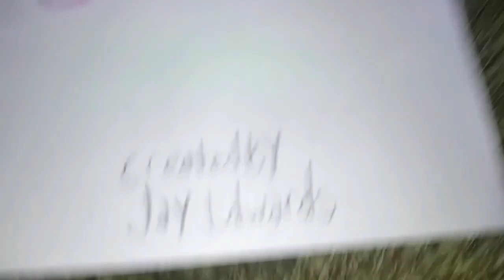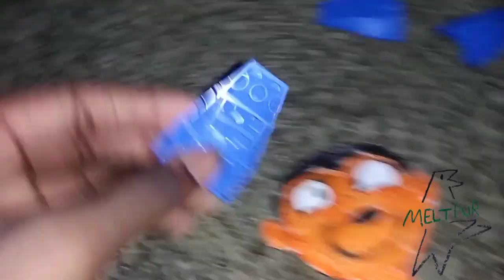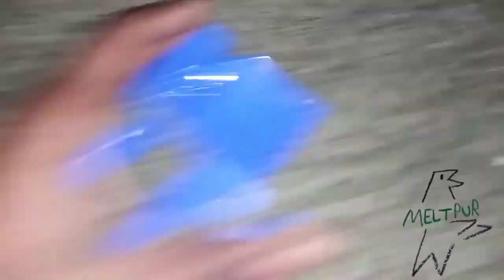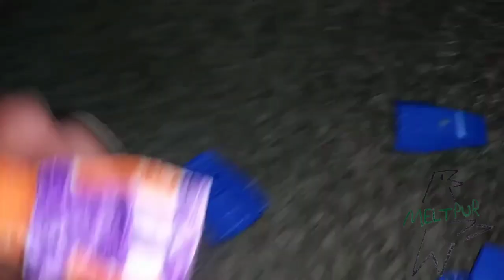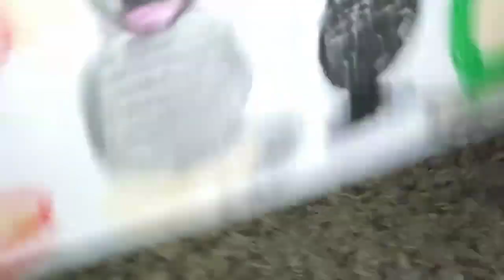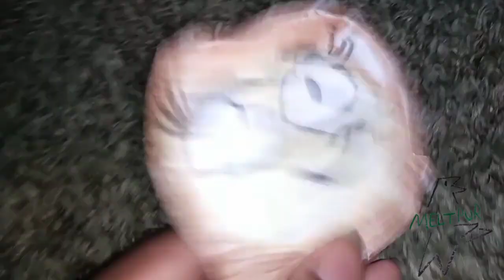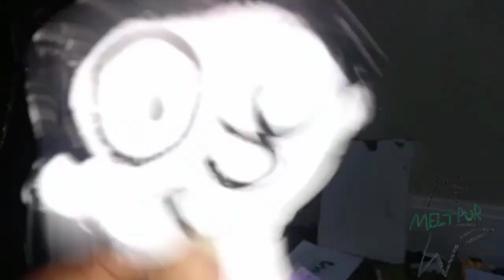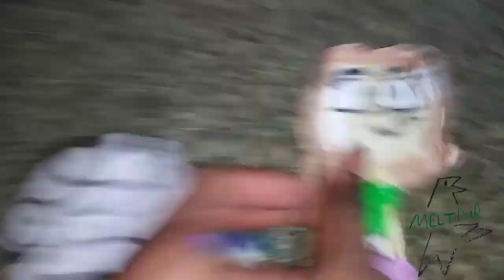June 23, 2024